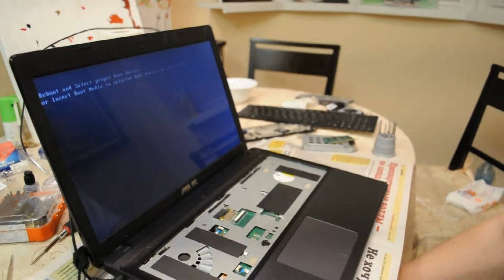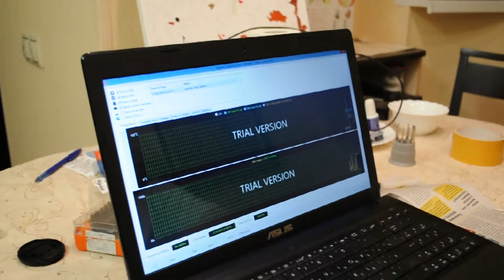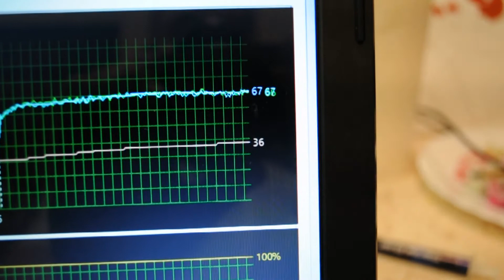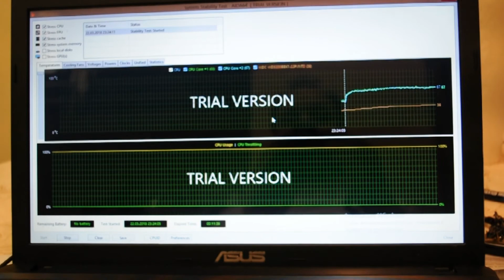Ремонт ноутбука товарища Автомана Asus X55V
Господа извиняюсь  за качество, но смысл в целом понятен.
Мое имя Сергей, я из Москвы, мне 39 лет Связь со мной по поводу заказа руля, коробки передач, подиума не только для ETS, но и для других игр, а также по другим вопросам - сам телефон+hangouts+Kakaotalk
Оказываю возмездную помощь в покупке, ремонте компьютеров, ноутбуков, удаленная поддержка, восстановление данных.